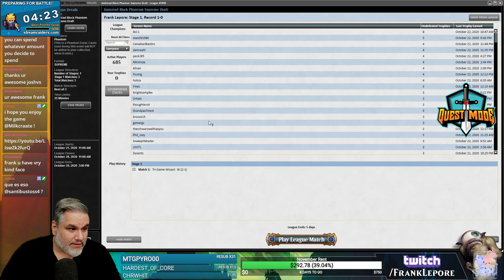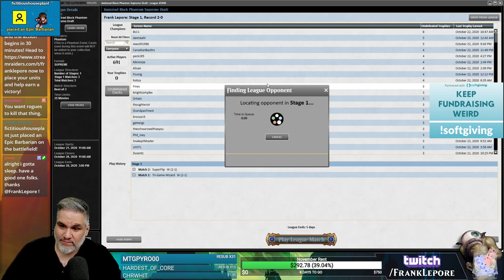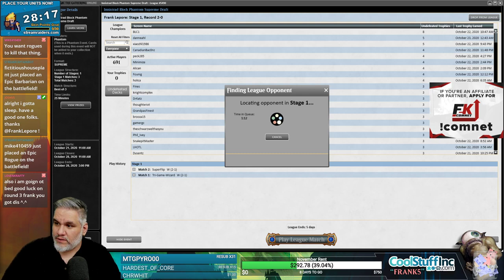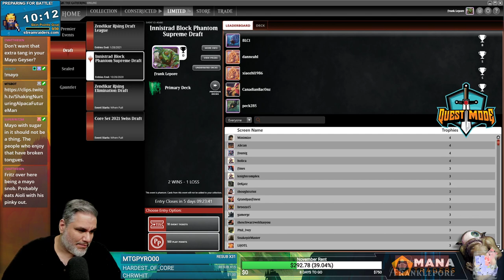Supreme Innistrad Draft #16 - 10/23/20 | Magic Online